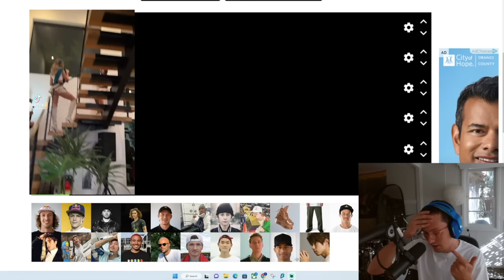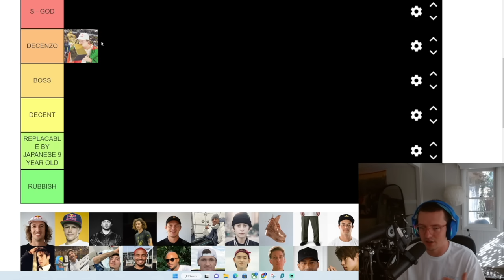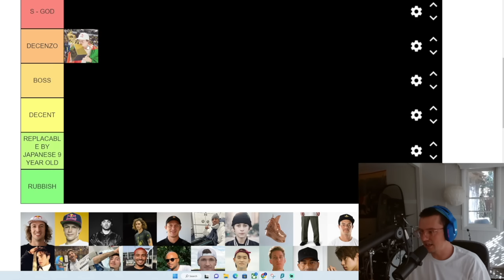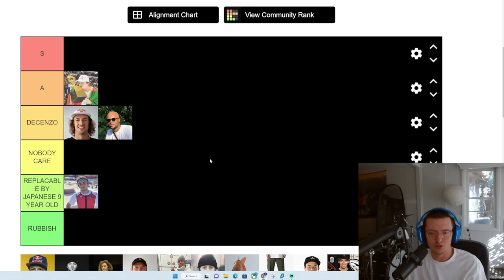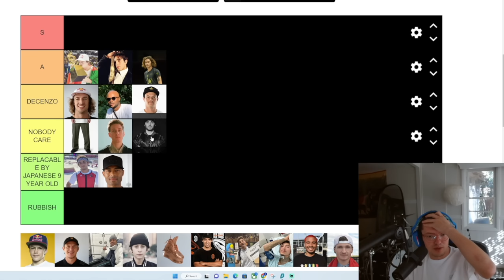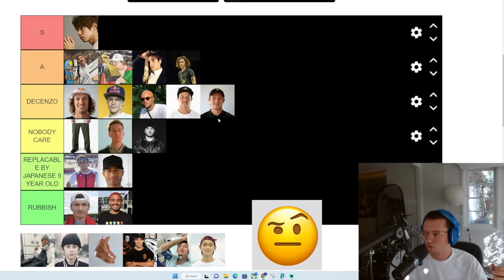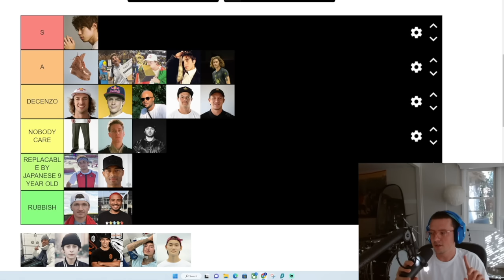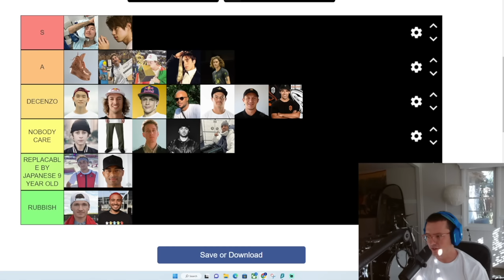Contest Skater Tier List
they should put jeff dechesare in SLS